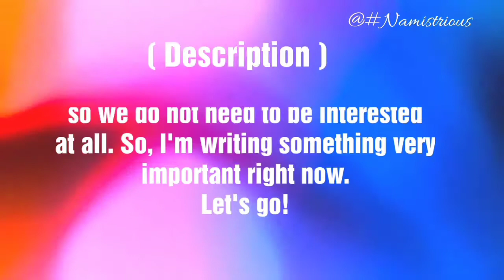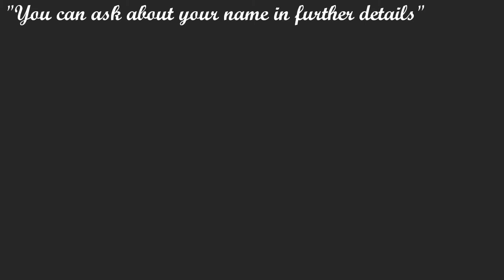ROBIN name meaning | ROBIN name and meanings | ROBIN means‎ ‎@Namystrious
ROBIN name meaning | ROBIN meaning | ROBIN name and meanings | ROBIN means‎ @Namystrious  @RobinHoodGamer1     @robinschulz   @robinbirrellofficial  @robinthickemusic @RobinSeplut

Robin Name Meaning | Robin Meaning | Robin Name | Robin Name Means | Robin Means | Robin Name Details | Robin Details | Robin boy Name | Robin